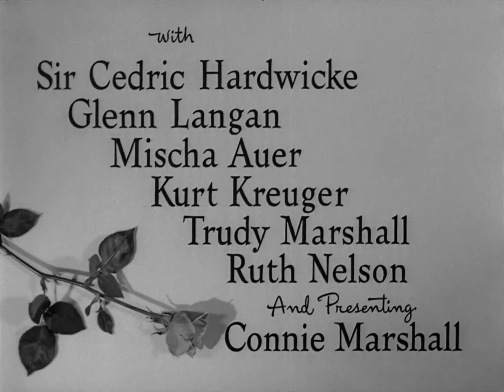Conflito Sentimental (1946), com Maureen O'Hara, filme completo em Full HD e legendado em português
Incapaz de ter filhos, Julie (atriz) e o seu marido, Bill (produtor da Broadway), adotam uma órfã. Quando Julie fica doente, a criança terá que ficar sobre os cuidados de Bill, que não aceita a situação.

Título Original:  Sentimental Journey

Gênero Drama

Direção : Walter Lang

Elenco:

John Payne ... William O. Weatherly
Maureen O'Hara ... Julie Beck / Weatherly
William Bendix ... Donnelly - Uncle Don
Cedric Hardwicke ... Dr. Jim Miller
Glenn Langan ... Judson
Mischa Auer ... Gregory Petrovich Rogozhin
Kurt Kreuger ... Walt Wilson
Trudy Marshall ... Ruth
Ruth Nelson ... Sra. McMasters
Connie Marshall ... Mehitabel 'Hitty' Weatherly
Dorothy Adams ... Martha (não creditado)
Shirley Jean Barton ... Orphan Girl (não creditado)
Carol Ann Beekly ... Orphan Girl (não creditado)